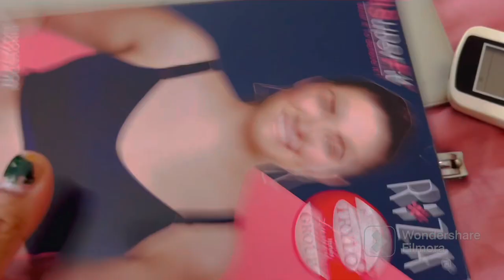Amazon TRYLO Riza Full Coverage Bra for Heavy Breast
Amazon TRYLO Riza Full Coverage Bra for Heavy Breast trylobra fullcoveragebra heavybreastbra bra yt TRYLO Riza Superfit
TRYLO Riza Full Coverage Bra for Heavy-breast#fullcoveragebra

TRYLO Riza Superfit Women's Non Wired Non Padded Dual Layered Premium Fabric Bra Available in D/E/F Cups, Available in Rose Gold/Dove/Ebony/Sapphire & Ruby Color